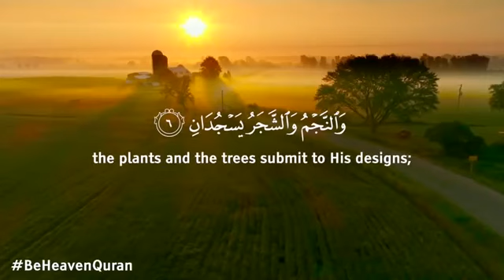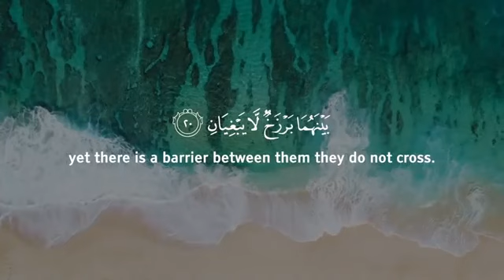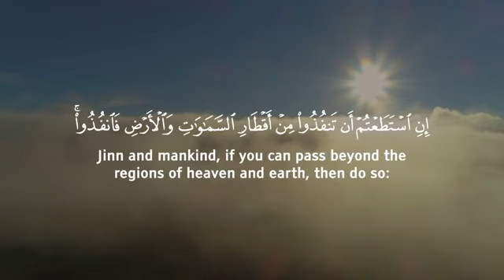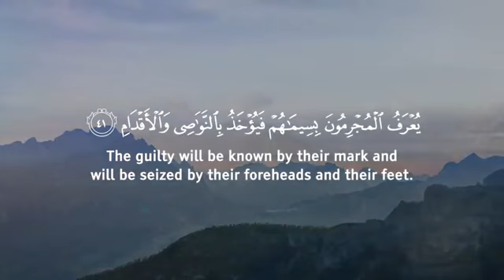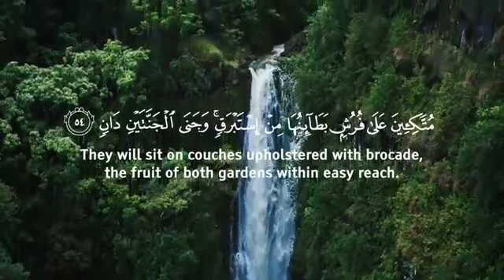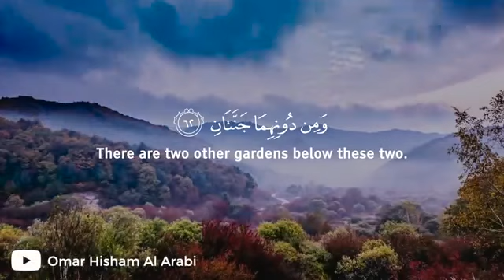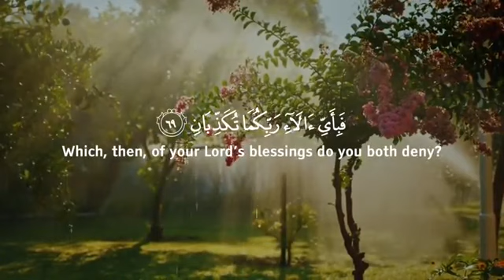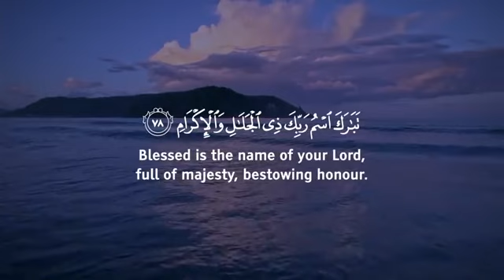Coran pour dormir avec la belle voix de OMAR ISHAM sourate ARAMANE❤️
la voix mélodieuse de OMAR ISHAM qui donne des frissons ❤️ sourate ARAMANE